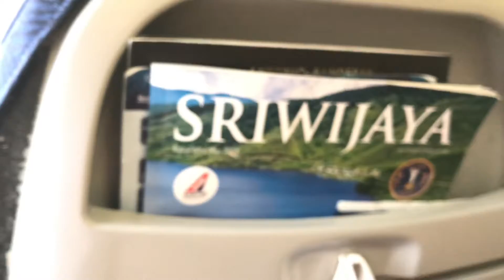เดินทางไปบังก้า 10 พฤษภาคม 2561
เพื่อร่วมประชุมสามัญประจำปี ในวันที่ 13 พฤษภาคม 2561